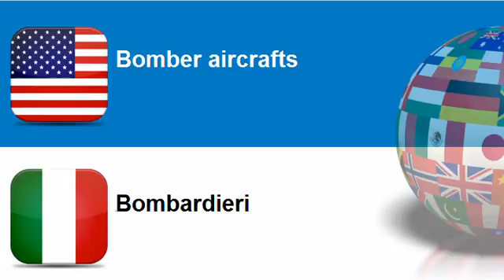Learn Italian = Topic = Military aircrafts